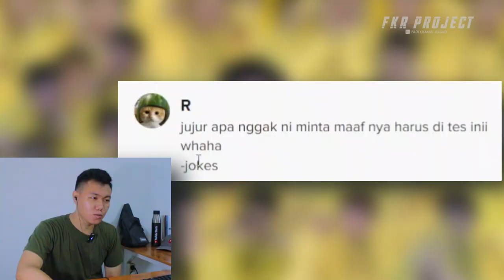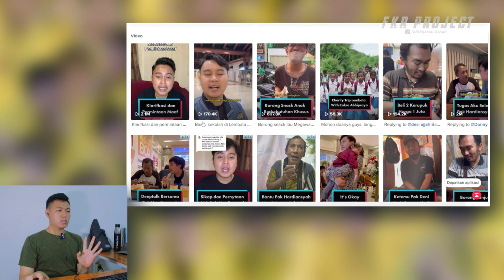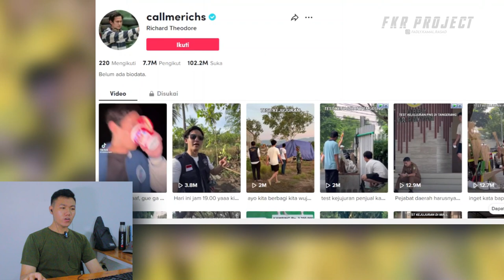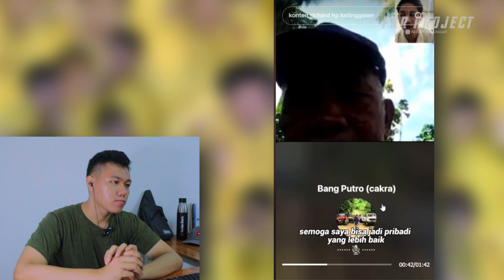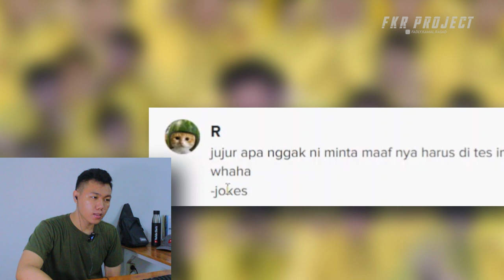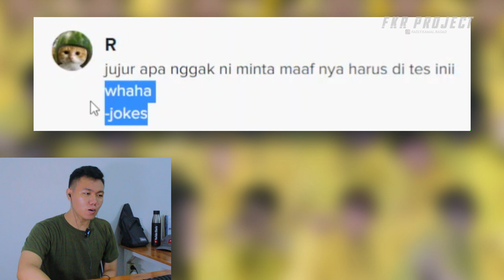Richard Theodore NTT Klarifikasi ❗❗ Lansung Klarifikasi Guys, Takut Dicari Org NTT❓ I FKR PROJECT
Thankyou ❤️
021 richard tik tok,
tiktok richard eliezer,
richard jefferson tiktok,
lagu tik tok richard eliezer,
tiktok richard cheese,
tiktok richard,
rich boy tiktok anime,
richard rgrg audio original tiktok,
tiktok de richard ahumada,
rich tiktok compilation,
rich black man tiktok compilation,
rich boy tiktok challenge,
richard clayderman tik tok,
tik tok del cholo juanito y richard douglas,
tiktok de cholo juanito y richard douglas,
rich flex tiktok dance,
rick grimes tiktok dance,
rich girl tiktok dance,
rich tiktok dance,
rich boy tiktok dance,
rich flex drake tiktok,
tiktok dr richard lee,
021 richard dançando tik tok,
música do richard do tik tok,
tiktok de richard,
rich girl tik tok edit,
rich boy tiktok edit,
richard fazendo tik tok,
richard kruspe tiktok,
josh richards tiktok live,
rich flex tiktok meme,
rich girl tiktok mom and dad,
pubg rich tiktok,
bella prichard tiktok,
prichard colon tiktok,
prichard colon tiktok song,
rich flex tiktok remix,
rich gang lifestyle tiktok remix,
rich girl remix tiktok,
richard rgrg tiktok,
rich boy tik tok remix,
rick ross tiktok song,
rich tik tok songs,
rich boy tiktok song,
roddy ricch tiktok song,
rich badness tik tok song,
rich flex tiktok song,
rick tik tok song,
rick tik tok video sad,
rich boy remix tik tok slowed,
rich tik tok video,
pubg rich tik tok video,
rick and rukhsar tiktok video,
rick roy tik tok video,
rick ka tik tok video,
rich attitude tik tok video,
abhi rick tik tok video,
already rich tiktok version,
rich flex tiktok version,
rick tik tok video 2021,
richard wang tiktok,
richard washington tiktok,
richard hudson tiktok wifi,
richard wadsworth tiktok,
wtf 021 richard tiktok,
tiktok cholo juanito y richard douglas,
tiktok do 021 richard,
021 richard tiktok,
rick tiktok 2022,
josh richards tiktok 2020